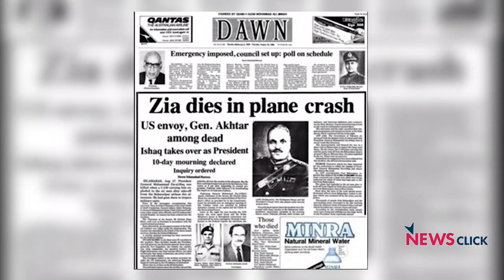तानाशाह ज़िया का पाकिस्तान : सांस्कृतिक प्रतिरोध का दौर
इतिहास के पन्ने के इस अंक में हम नज़र डाल रहे हैं  पाकिस्तान के तानाशाह मोहम्मद जिया उल हक़ के काल में हुए सांस्कृतिक प्रतिरोधों पर. जिया की तानाशाही का जवाब पाकिस्तान के कवियों, साहित्यकारों और मीडियाकर्मियों  ने अपने लेखों और कविताओं से बखूबी दिया था. देखिये पाकिस्तान के उस दौर का इतिहास निलांजन के साथ